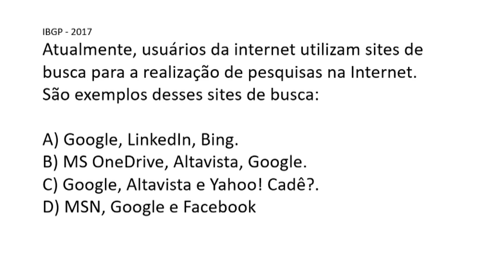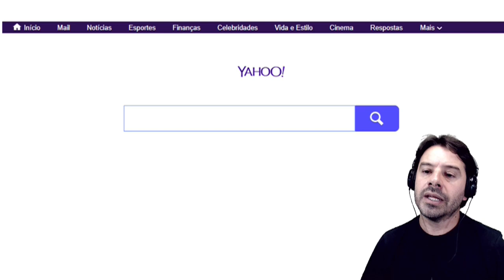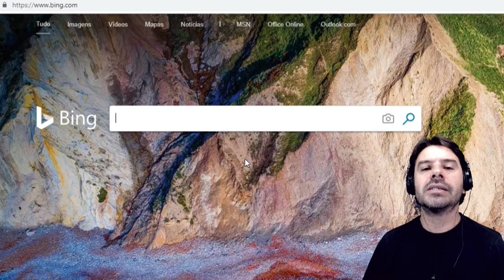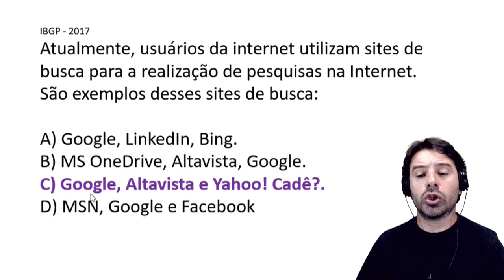Questões Internet e Intranet | Aula 38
Aula 38 sobre exemplos de sites de busca na internet. Resolução de uma questão sobre os conceitos de internet e intranet.